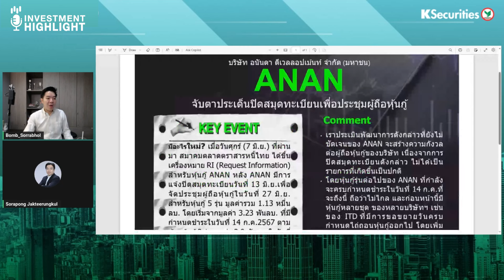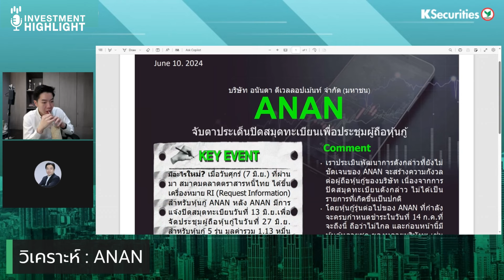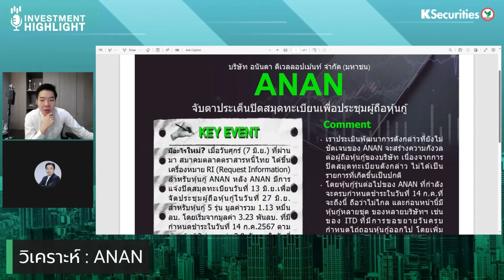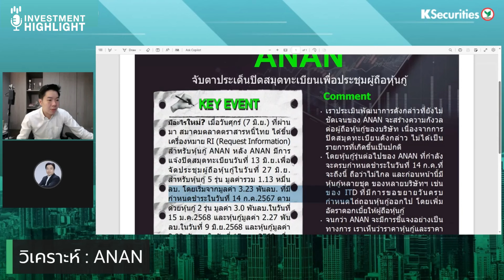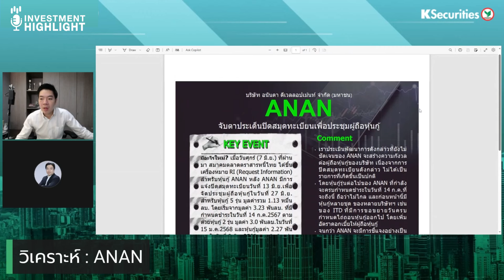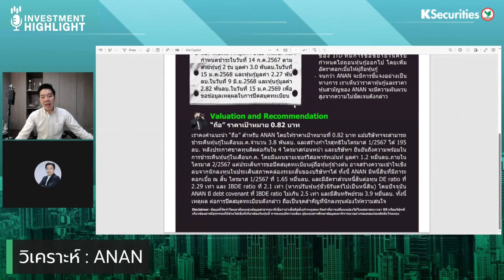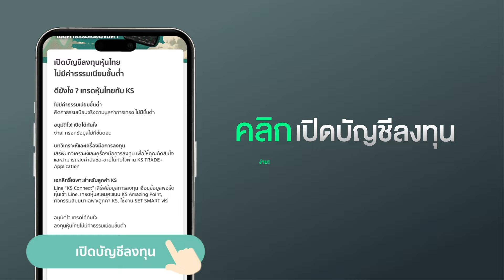🏦 ANAN ระทึก! หุ้นกู้..ปิดสมุดทะเบียน 5 เล่ม มูลค่ารวม 1.1 หมื่นล้านบาท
🏦 ANAN ระทึก!  หุ้นกู้..ปิดสมุดทะเบียน 5 เล่ม มูลค่ารวม 1.1 หมื่นล้านบาท (10 มิ.ย. 67)